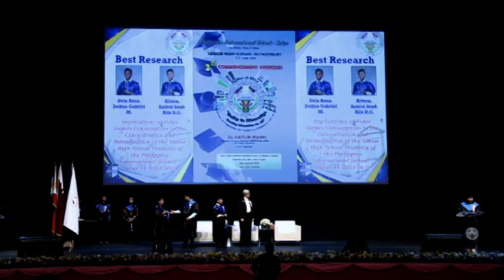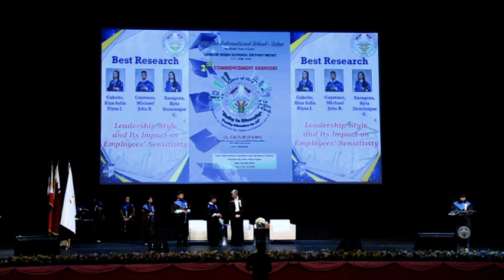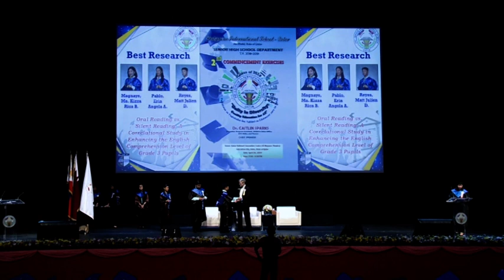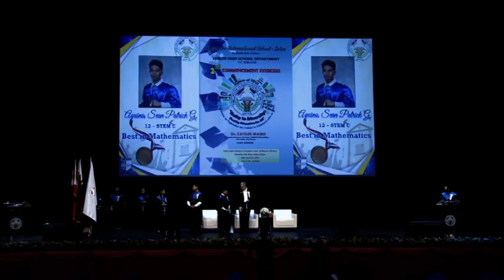PISQ STEM A 2018-2019 COMMENCEMENT EXERCISES GUEST SPEAKER DR. CAITLIN SPARKS